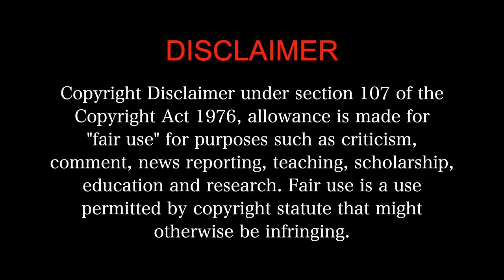Meiyazhagan MOVIE REACTION 3/3!! | Karthi | Arvind Swami | C.Premkumar